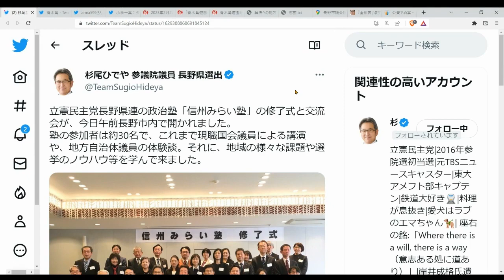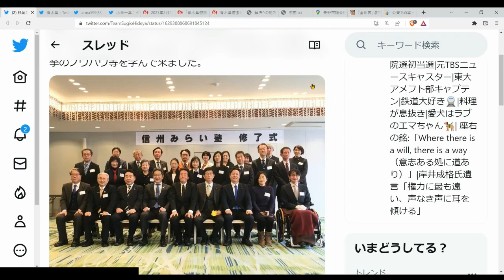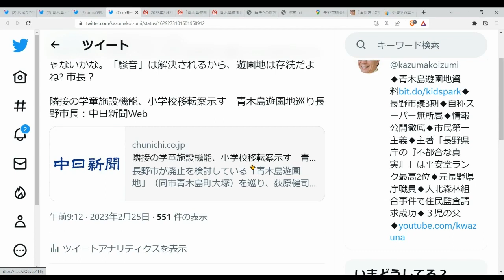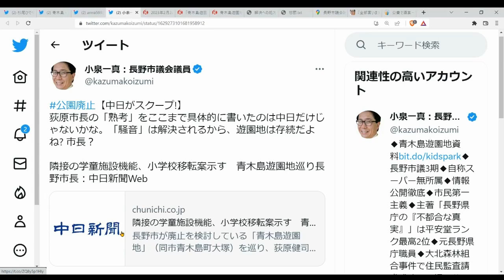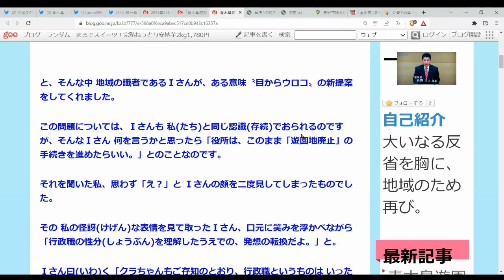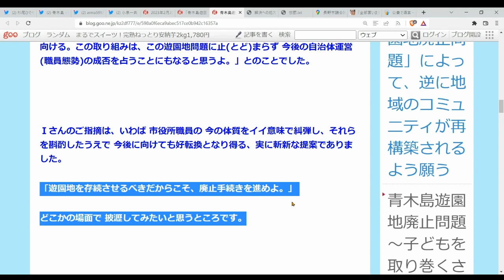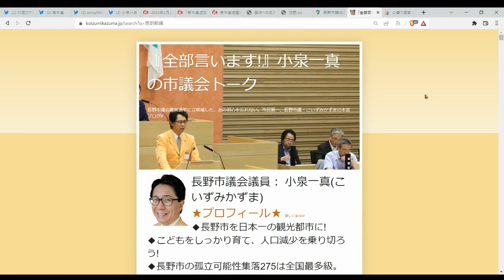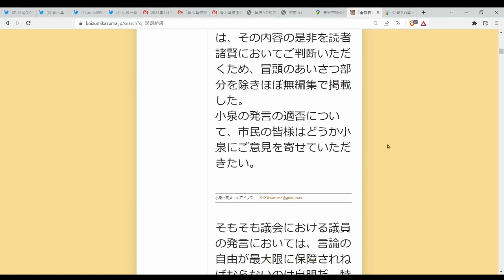公園廃止 議会はどうする? 青木島遊園地 ◆ 懲罰は小泉の勲章-公費飲食事件を振り返る (2023.02.25)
動画の中で触れるWebページ
◆青木島遊園地廃止方針の再検討と子どもの権利擁護を求める請願
◆市民を応援したら懲罰動議!? 1人対35人でも退かぬ! 媚びぬ! 省みぬ!!　議会の信頼回復を求める小泉一真 VS 公費飲食を糊塗する議員たち
◆公費で酒宴－平成24－28年度千曲衛生施設組合
公園廃止 議会はどうする? 青木島遊園地 ◆ 懲罰は小泉の勲章-公費飲食事件を振り返る (時事・ニュース・政治)
日時: 2023/02/25